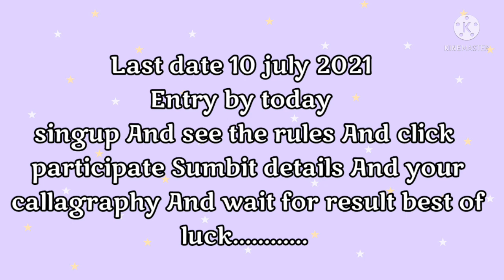free online Calligraphy/Handwriting competition 2021 july